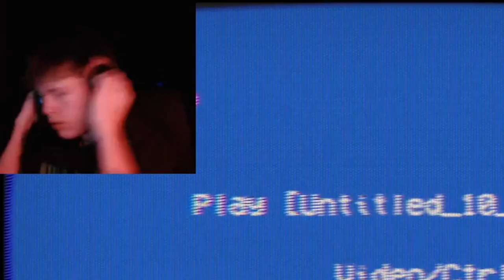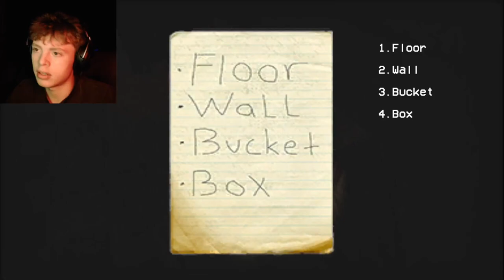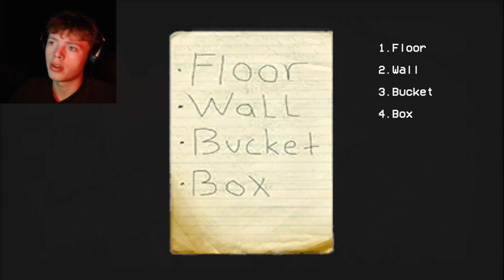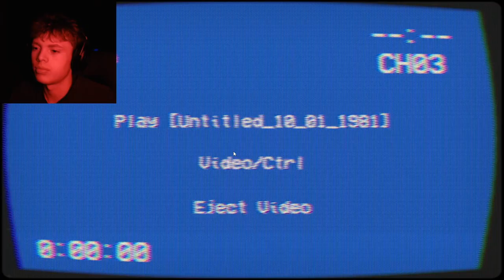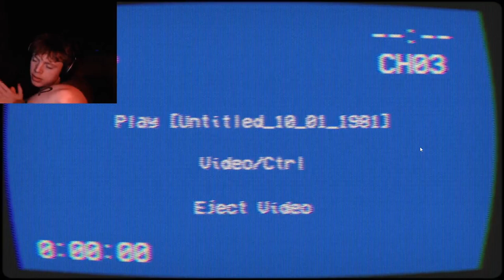TRAPPED IN HIS BASEMENT | Confined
Happy April fools guys! This video is an April fools joke!! haha!!! on purpose! Gotcha!